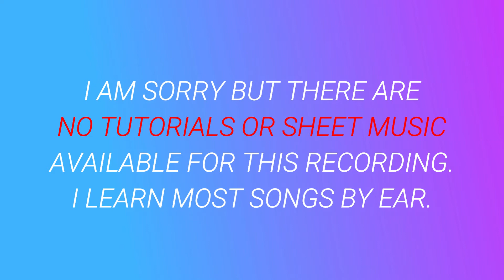Havana - Camila Cabello cover by Molotov Cocktail Piano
"MCP Performs the Top Hits of Fall 2018" by Molotov Cocktail Piano is available at all major streaming services and digital stores. to listen to this album on the service of your choice.

This album features piano renditions of the following songs: "Africa" by Weezer, "Beautiful" by Bazzi & Camila Cabello, "Better Now" by Post Malone, "Breathin" by Ariana Grande, "Delicate" by Taylor Swift, "Done For Me" by Charlie Puth, "FAKE LOVE" by BTS, "Finesse" by Bruno Mars & Cardi B, "Girls Like You" by Maroon 5, ""God is a Woman" by Ariana Grande, "God's Plan" by Drake, "Happier" by Ed Sheeran, "Havana" by Camila Cabello, ""IDOL" by BTS, "In My Blood" by Shawn Mendes, "Lucid Dreams" by Juice WRLD, "Meant to Be" by Bebe Rexha, & Florida Georgia Line, "MIC Drop" by BTS, "The Middle" by Zedd & Maren Morris & Grey, "Mine" by Bazzi, "New Rules" by Dua Lipa, "Next to Me" by Imagine Dragons, "Nice For What" by Drake, "No Tears Left to Cry" by Ariana Grande, ""Perfect" by Ed Sheeran, "Pyscho" by Post Malone & Ty Dolla $ign, "Rewrite the Stars" from The Greatest Showman, "Rockstar" by Post Malone & 21 Savage,  "Say Something" by Justin Timberlake & Chris Stapleton, "This Is Me" from The Greatest Shoman, "Trust Fund Baby" by Why Don't We, "Youngblood" by 5 Seconds of Summer and ""Youth" by Shawn Mendes & Khalid.